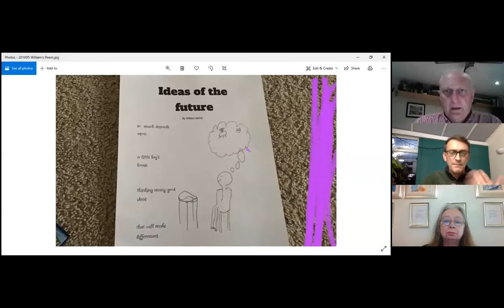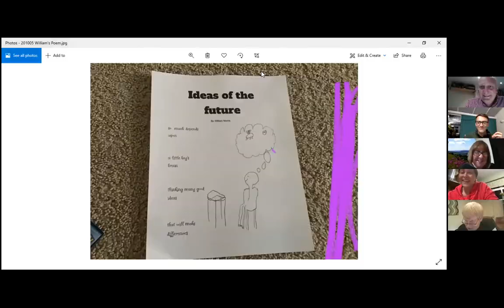Crafty Crows ~ Online Poetry, Clive Oseman plus Open-Mic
The Gloucestershire Poetry Society presents our regular online event, 'Crafty Crows', hosted by Josephine Lay, on Wednesday 7th October 2020, from 7.00pm until 9.00pm, Featuring the amazing, Clive Oseman, plus open-mic. via Zoom (Technical stuff by Jason
Conway)

Clive Oseman is a Swindon based Brummie who has been active on the spoken word scene since late 2014.  Having been to a few traditional poetry open mics, he went along to Hammer & Tongue Bristol, thinking it was ‘just another poetry night’ and was blown away by the slam and even more so by the headliner Luke Wright. He came away from that event knowing that his life was about to change. He had found an incredible ‘hidden secret’ and had to get involved.
He is now, a multi-slam winner and has headlined at events in many towns and cities, as well as co-hosting events under the Oooh Beehive banner.  He has always endeavoured to perform a mixture of serious and humorous material during a set, and this collection reflects that. His work has recently become much more experimental and much of his recent material does not lend itself to the page.
Facebook as ‘Clive Oseman - Spoken Word’,
and he is trying to get into the habit of using
Instagram as osemanclive